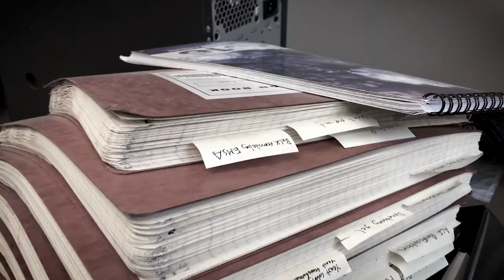086 Xiaowei Zhuang - Biochemistry and Biophysics 2018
Interviewed and produced by Henk Visser DigiEmotion , The Netherlands 2018
Category : Science
Series: Heineken Prizes Laureates 2018
Field: Biochemistry and Biophysics